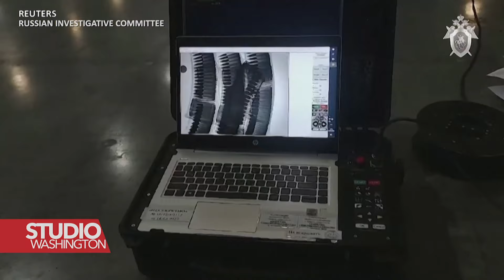Rusija istražuje teroristički napad, bez dokaza optužuje Ukrajinu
Rusija je u nedjelju obilježila dan žalosti nakon smrtonosnog napada na muzičku dvoranu u predgrađu Moskve. Islamska država preuzela je odgovornost za napad u kojem je ubijeno 137 osoba.